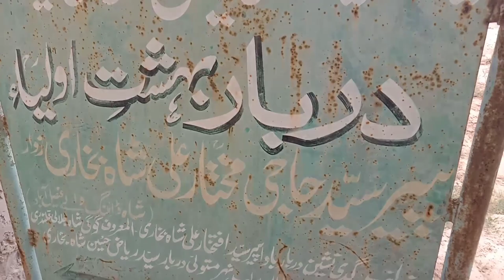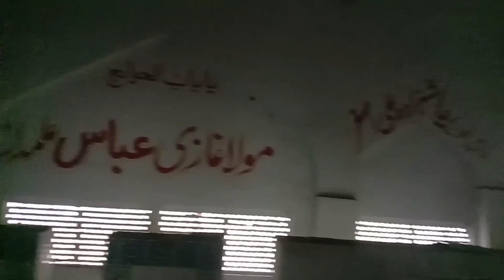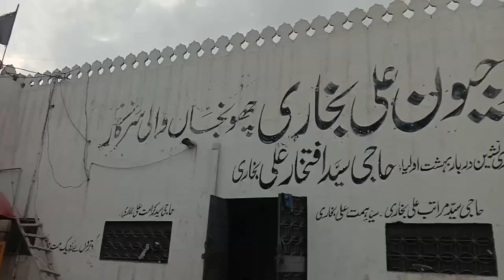Peer Goge Shah Chak No 71